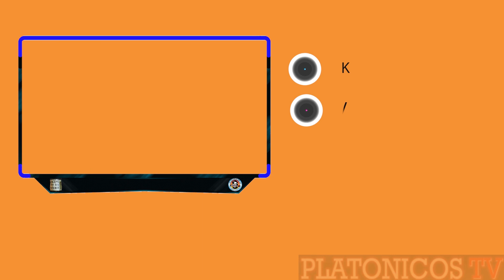PLATONICOS TV 90: POBRE ARGENTINA (por culpa de los politicos)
ARGENTINA Y SU CRISIS ECONOMICA
NUEVO CONO MONETARIO DE VENEZUELA
CRISIS ECONOMICA VENEZOLANA
CRISIS SANITARIA
CARLA VIZZOTTI OPERADA DE APENDICITIS
LA VERDAD SIEMPRE DE FRENTE.
EXPLICAMOS TODO CON UN TOQUE DE HUMOR.